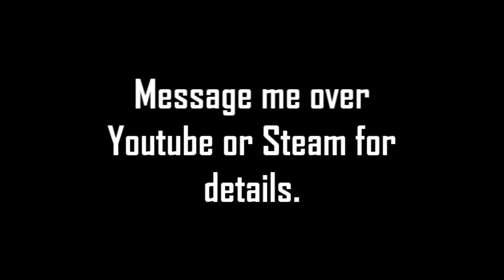boing.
Join my Minecraft server- message me over Youtube or Steam. It's not dedicated, however.